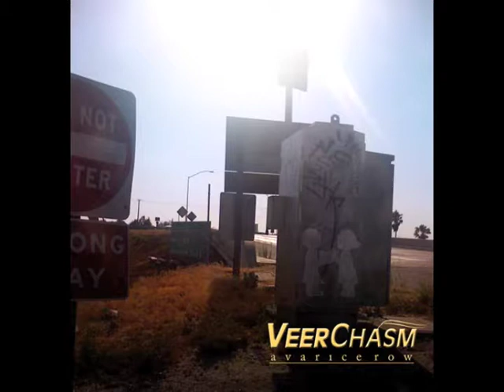...Now Leaving - Veer Chasm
From the 2012 Veer Chasm album "Avarice Row."

Lyrics:

We had returned from the journey
Taken casualties
Forgotten names

I always knew you'd restore us
Undeserving
Nothing's changed

You did for me
Forgiving me
Take the wheel
We have surfaced
Given purpose
Given grace